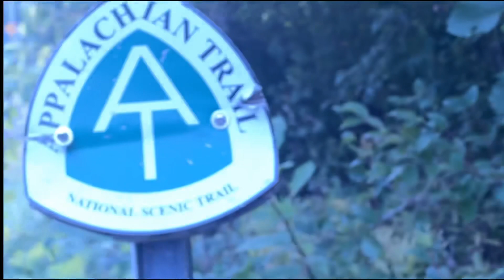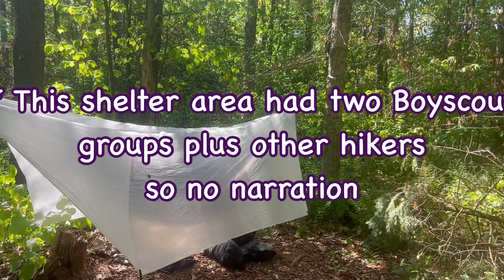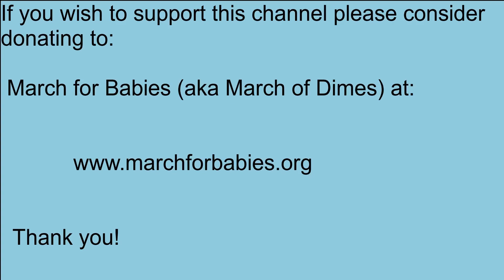May 28, 2023 - Day 45 of AT flip flop thru hike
May 28 - Day 45 of my AT thru hike. US Route 20 trailhead to October Mountain shelter.